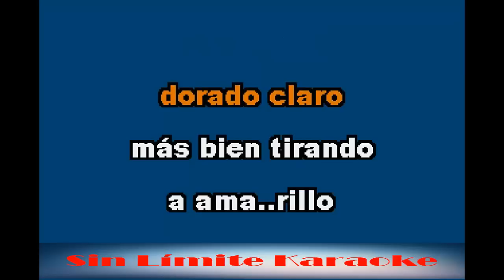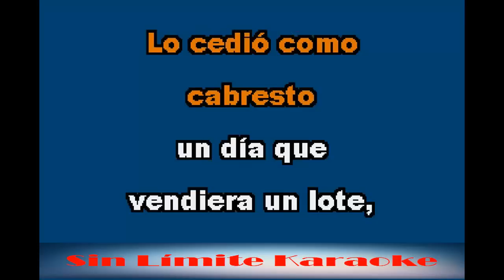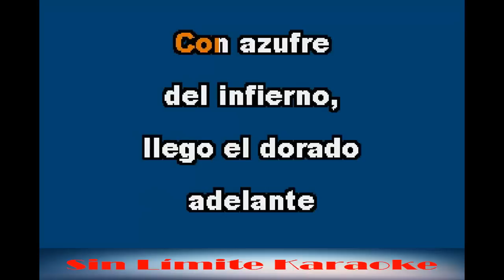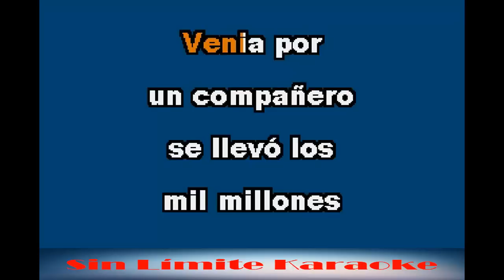El Dorado - Los tigres del Norte - Karaoke Full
Secuencia, sampler, mezcla, masterización, gráficos y sincronización de Adolfo Soto - SLK Estudio y Sin Límite Karaoke

Visítanos y encuentra tutoriales, plugins, programas y mucho más...